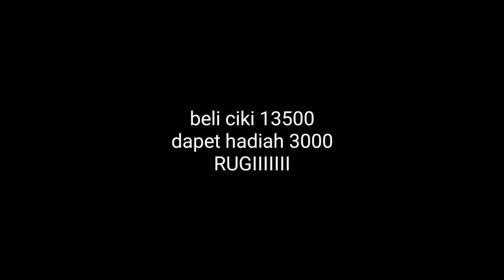UNBOXING 30 SNACK TOP 1 BERHADIAHHH UANG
TUKANG UNBOXING
UNBOXING 30 SNACK TOP 1 BERHADIAH UANG

TEMAN TEMAN BISA KASIH REKOMENDASI SNACK APA LAGI YANG HARUS DI UNBOXING
SILAKAN KOMEN YA 😇😊🙏

TUKANG UNBOXING
UNBOXING CIKI BERHADIAH
UNBOXING